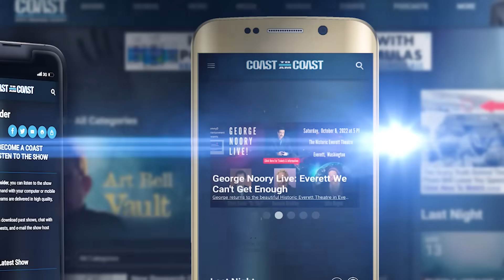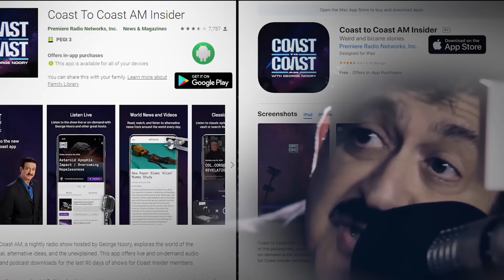Richard Dolan – UFO Disclosure Momentum: Reaching the Tipping Point!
@COASTTOCOASTAMOFFICIAL Considered by many to be the pre-eminent historian of the UFO phenomenon Richard Dolan is the author of two volumes of history, UFOs and the National Security State, as well as an analysis of the future. In the first half, he discussed disclosure, UAP news and controversies. He considers the David Grusch whistleblower testimony to be the biggest story in the UFO community this year. Grusch, a former intelligence official with high-security clearances and a decorated combat officer, made claims that the US government and their allies have recovered partial fragments and intact vehicles of non-human origin and have been doing this for decades. It's "the ultimate crash retrieval bombshell statement" that many of us have been waiting for, and while some have critiqued his information as being second-hand, Dolan finds Grusch to be quite credible.